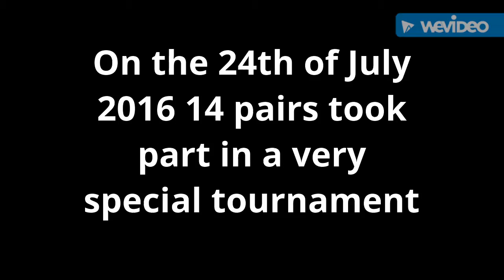The Super Smash 2016